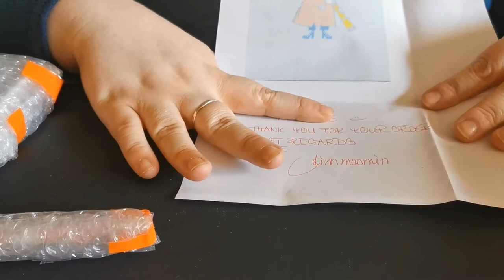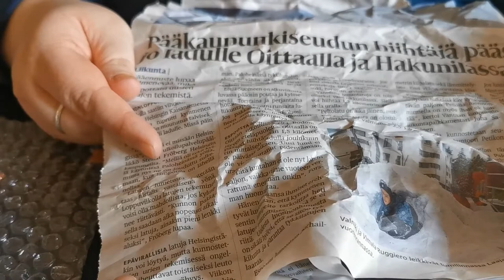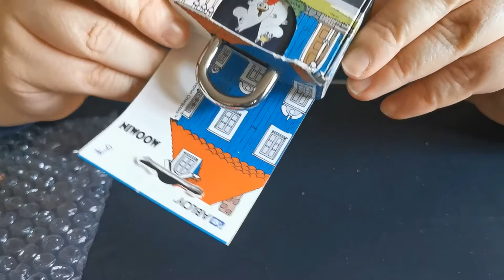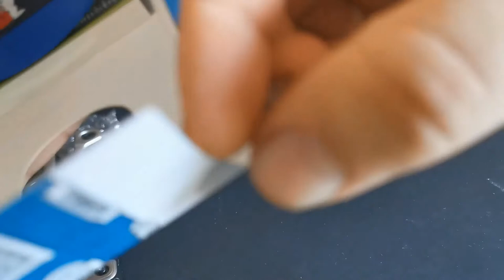Mrs Deadlocks Unboxes Her Moomin Lock